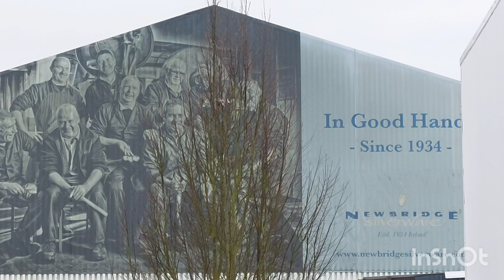The Silverware of Film Stars in Ireland.Naomi Campbell and more.Hecho en plata .